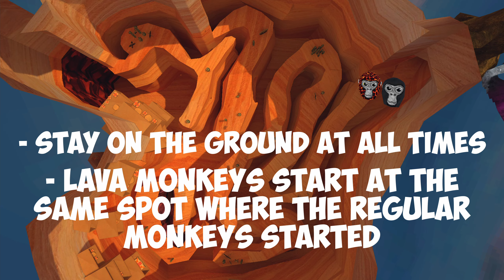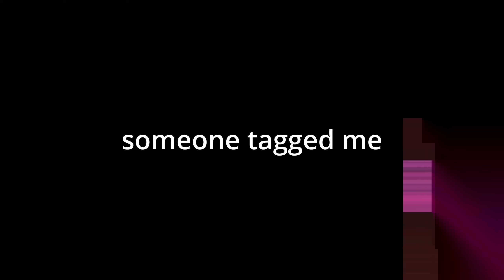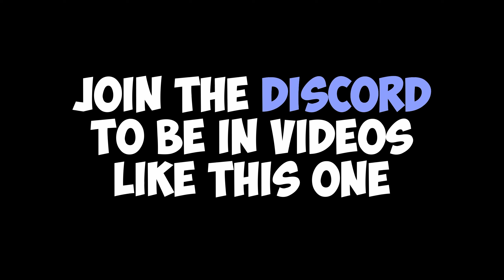INSANELY FUN New Gorilla Tag Gamemode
SNAKES AND LIZARDS!!! it was actually super fun.